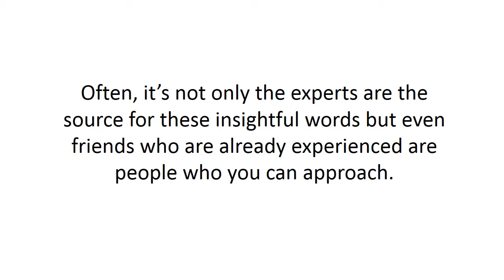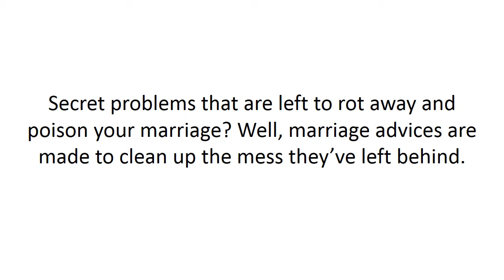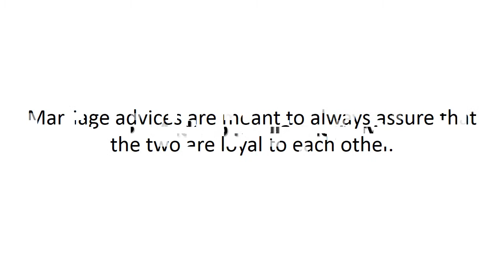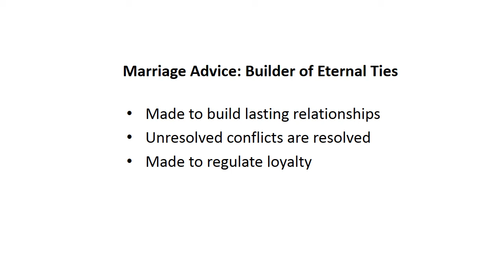Marriage Advice: Builder of Eternal Ties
It's not often that married pairs would pop out the topic involving marriage advice. Often, it's not only the experts are the source for these insightful words but even friends who are already experienced are people who you can approach. But what makes marriage advice vital in building great relationships in all times?

Made to build lasting relationships

Compare to this a building, marriage acts a foundation. As time passes by, your relationships will build up a formation. Through marriage advices, one can trek through a married life and actually make many things possible and come to reality hence making it lasting.

Unresolved conflicts are resolved

Secret problems that are left to rot away and poison your marriage? Well, marriage advices are made to clean up the mess they've left behind. After all, any resentment can destroy what you two have built up in the course of your married lives.

Made to regulate loyalty

Marriage advices are meant to always assure that the two are loyal to each other. Fidelity is often a vital ingredient in a lasting relationship; so it has to be in constant check. That way, the couple won't end up spiraling down to divorce.

Has your love for your spouse become exhausted due to the many trials in life? Don't fret as marriage advice is meant to restore what is lost. Restore your relationship back into its former glory but making it everlasting.